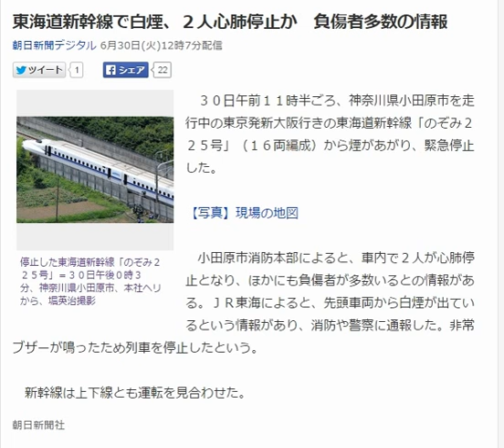東海道新幹線で白煙、２人心肺停止か 負傷者多数の情報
朝日新聞デジタル 6月30日(火)12時7分配信

停止した東海道新幹線「のぞみ２２５号」＝３０日午後０時３分、神奈川県小田原市、本社ヘリから、堀英治撮影
　３０日午前１１時半ごろ、神奈川県小田原市を走行中の東京発新大阪行きの東海道新幹線「のぞみ２２５号」（１６両編成）から煙があがり、緊急停止した。

【写真】現場の地図

　小田原市消防本部によると、車内で２人が心肺停止となり、ほかにも負傷者が多数いるとの情報がある。ＪＲ東海によると、先頭車両から白煙が出ているという情報があり、消防や警察に通報した。非常ブザーが鳴ったため列車を停止したという。

　新幹線は上下線とも運転を見合わせた。